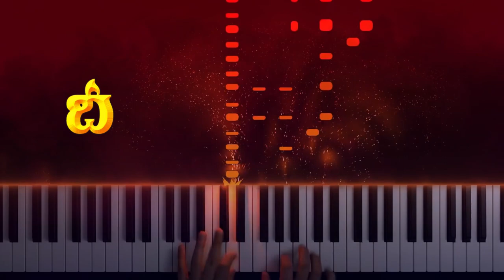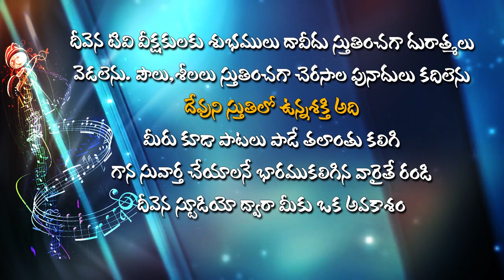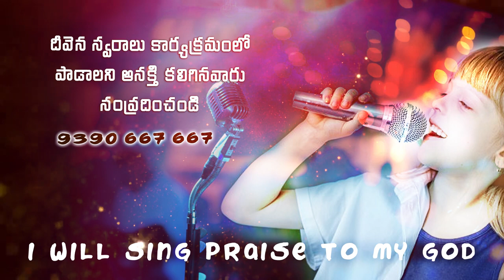ఎడబాయనినీకృపా..ననువిడువదుDeevenaSwaralu50 Singer.V.Moses Garu